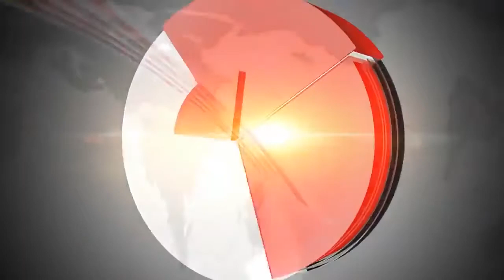todaytv.వివాహ వేడుకల్లో పాల్గొన్న శాసనసభ్యులు కరణం ధర్మశ్రీ -Today TV